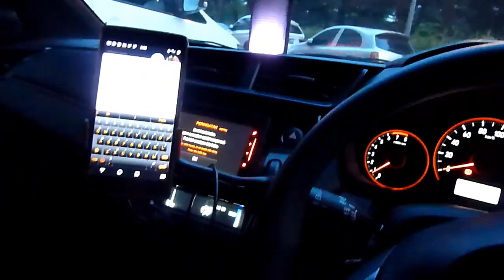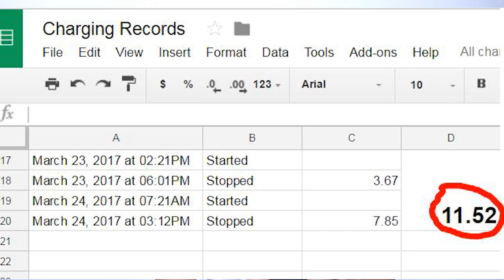TechnoWit: The Review of BTS 233 Bluetooth Speaker from Alfalink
Siapa yang tidak suka mendengarkan musik ? pasti semua orang suka mendengarkan musik. Karena musik bisa menangkan jiwa. Apalagi kalau sedang stress, jenuh menghadapi kerjaan.

Nah kali ini saya mau review Bluetooth Speaker dari Alfalink dengan kode BTS233.  yang bentuknya mirip kayak produk pesaing yang sudah terkenal duluan dengan produk bluetooth speakernya.

langsung aja ya .. guys.

Regards,

Rafael